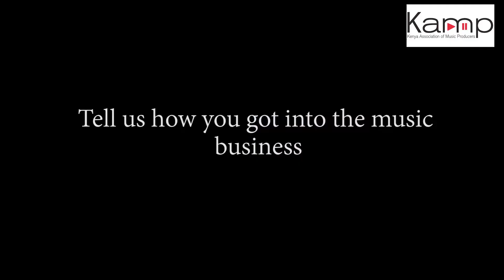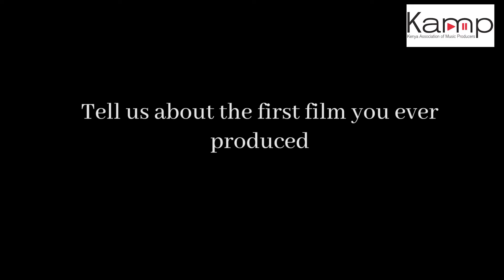INTERVIEW WITH CHAIRMAN OF KAMP MR. ANTONY MURIMI KARANI